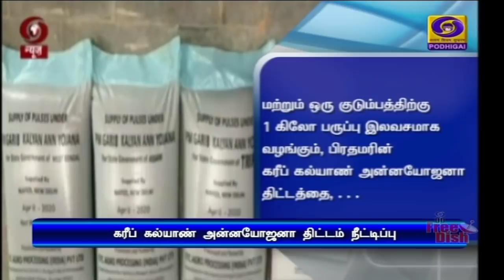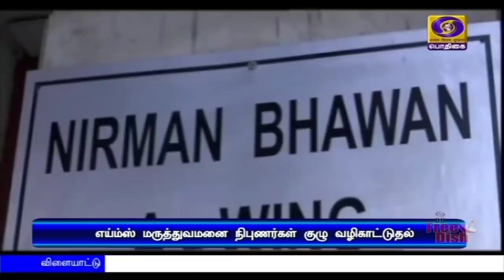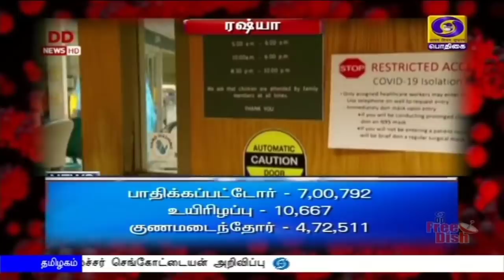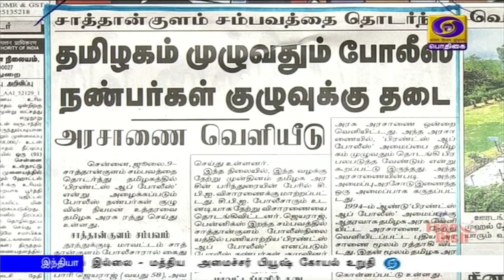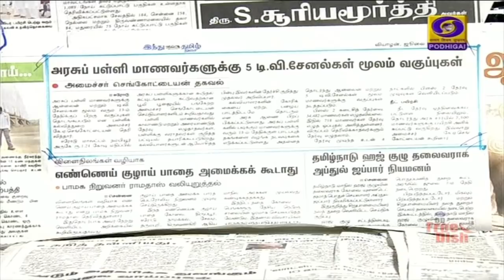பொதிகை காலை 8.00 மணி செய்திகள் [09.07.2020]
1) "இந்தியா குளோபல் வீக் 2020" எனும் உலகளாவிய மாநாட்டில் காணொலிக் காட்சி மூலம் இன்று உரையாற்றுகிறார் பிரதமர் நரேந்திர மோதி.

2) வாரணாசி தொகுதியின் தன்னார்வ அமைப்பு பிரதிநிதிகளுடன் பிரதமர் நரேந்திர மோதி இன்று கலந்துரையாடல்.
**  கொரோனா பாதிப்பு காரணமாக, மக்களுக்கு அளித்துவரும் உதவிகள் குறித்து கேட்டறிகிறார்.

3) வேளாண் உள்கட்டமைப்பை மேம்படுத்த ஒரு லட்சம் கோடி ரூபாய் நிதி:
பிரதமரின் ஏழைகளுக்கு உணவு வழங்கும் திட்டம் நவம்பர் வரை நீட்டிப்பு - பிரதமர் நரேந்திர மோதி தலைமையில் நடைபெற்ற அமைச்சரவைக் கூட்டத்தில் ஒப்புதல்.

4) ரயில்வே துறையை தனியார்மயமாக்கும் திட்டம் இல்லை - மத்திய  அமைச்சர் பியூஷ் கோயல் உறுதி.

5) தமிழகத்தில் இலவச மின்சாரத் திட்டத்தை தொடர அனுமதிக்க வேண்டும் -  மத்திய இணையமைச்சர் ஆர் கே சிங்கிடம் முதலமைச்சர் எடப்பாடி பழனிசாமி வலியுறுத்தல்.

6) பிளஸ்-2 இறுதி நாள் தேர்வு எழுதாத மாணவர்களுக்கு வரும் 27-ஆம் தேதி மறு தேர்வு- அமைச்சர் செங்கோட்டையன் அறிவிப்பு.